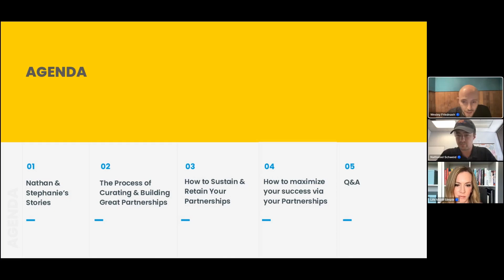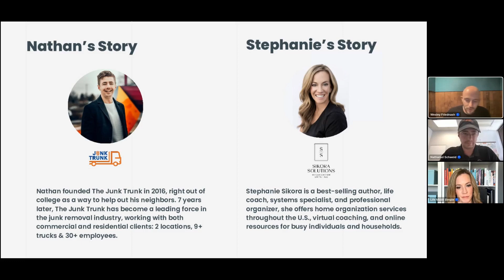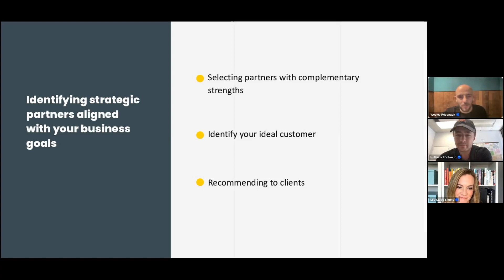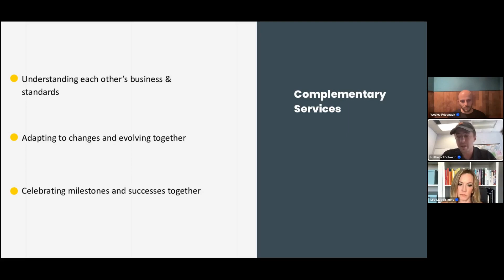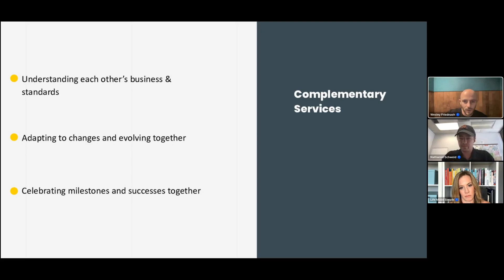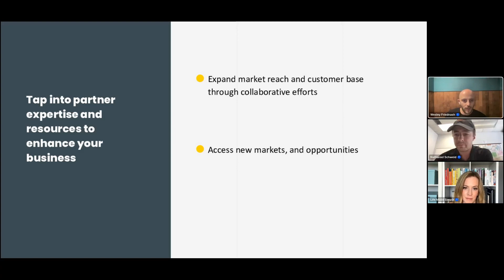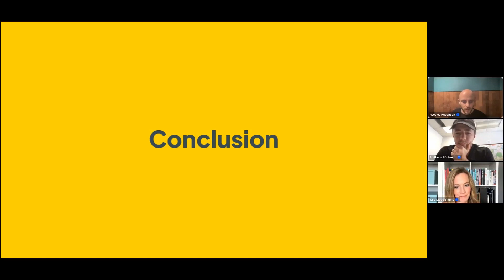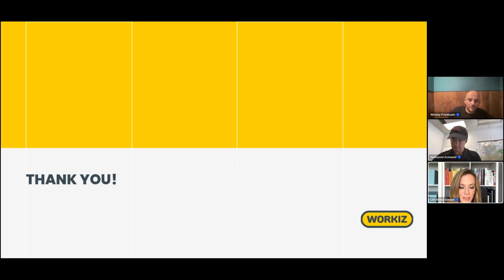Generate more leads with meaningful partnerships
Discover how to build and sustain great relationships with the must-have tools and tips.